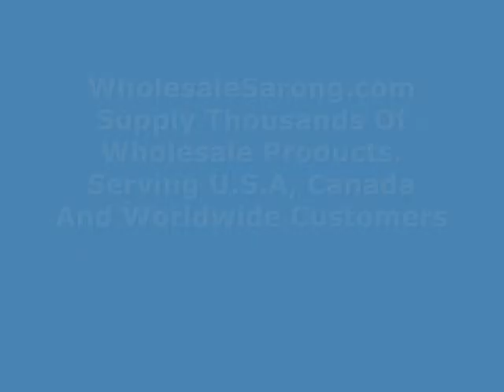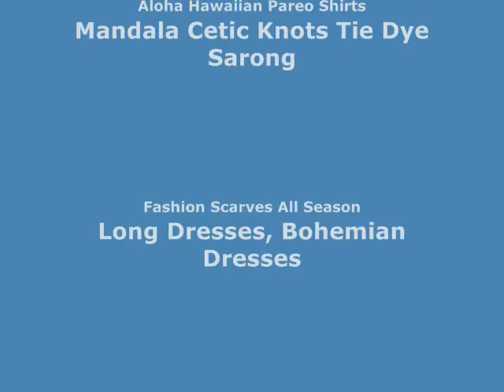butterfly wooden button flatback applique cheap craft wholesalesarong.com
USD$0.25 each
Product code: button11
butterfly wooden button flatback applique embellishment for scrapbooking, phone/wedding/craft DIY, cards making
With holes. Sew on or glue on.
Size : approx 0.5" x 0.5" (inches)